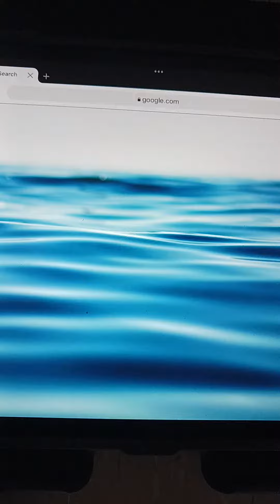kalmyk words by alphabetical order part 3